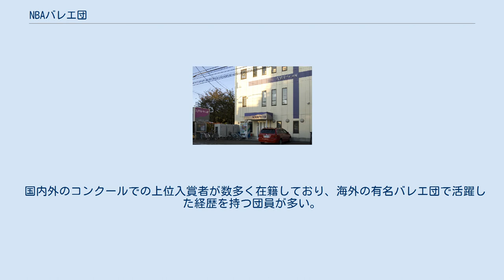NBAバレエ団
所沢市にあるスタジオ NBAバレエ団 （エヌビーエーバレエだん）は埼玉県所沢市に本拠を置く一般財団法人のバレエ団。
創立は1993年。
バレエを通じて日本の人々の文化生活を豊かにすることを目的とし、多くのバレエ作品を公演している。
芸術監督は久保綋一。
団員100数十名やスタッフ、目的に賛同している多くのスポンサーと全国のスタジオ教室の会員が支えている、日本を代表するバレエ団のひとつとしてバレエ芸術を発信している。
NBAバレエ団とは、特定非営利活動法人日本バレエアカデミーバレエ団の略称である。
2001年　NPO法人NBAバレエ団という名称で東京都から認可され、定款を変更し、2004年　NPO法人日本バレエアカデミーバレエ団という名称で埼玉県から認可される。
 正統な古典バレエの復元に力を注いでいて、作品の継承者を振付家として招聘して、伝統ある古典作品を相次いで公演した。
ロシアとの関係が深く、公演でしばしばマリインスキー・バレエその他からロシア人ソリストを客演に招いているほか、復元した作品もN・ヴォスクレセンスカヤ、セルゲイ・ヴィハレフ、ガリーナ・サムソバらロシア人による振付のものが多い。
2012年、芸術監督に久保紘一が就任してからワールドクラスでグローバルなバレエ団として世界水準の作品を数多く公演し、著名な振付家を世界から招聘し、NYシティバレエ団やABTのプリンシパルなど過去百名以上のトップダンサーをゲストとして招聘し、日本を代表するバレエ団のひとつとして最高レベルの芸術作品を相次いで公演している。
国内バレエ団の中でもレパートリーを多く有し、古典からコンテンポラリーまで数多くの全幕を公演し、ハイレベルな団員と企画で感動を与える作品を上演し、日本の芸術の振興と発展に寄与している。
 バレエ学校も併設しており、優秀なる人材を輩出している。
毎年1月には「NBA全国バレエコンクール」を主催し海外の有名バレエ学校から審査員を招聘しボリショイバレエ学校の校長、ロイヤルバレエ学校やミラノスカラ座の校長なども審査員を勤めた。
国内審査員には国内の各バレエ団の芸術監督やプリンシパル経験者40名が審査にあたっており、国内ではローザンヌ国際コンクールへの登竜門として権威あるコンクールである。
 国内外のコンクールでの上位入賞者が数多く在籍しており、海外の有名バレエ団で活躍した経歴を持つ団員が多い。
正統的なダンスクラシックを習得し、尚且つ、あらゆるジャンルの振付家の要求に答えられる実力を持つ才能溢れるダンサーで構成されている。
 ^ “日本バレエアカデミーバレエ団 定款”. p. 1. 2021年2月8日閲覧。
 ^ “NBAバレエ団の沿革”. 2021年2月8日閲覧。
 ^ “特定非営利活動法人日本バレエアカデミーバレエ団”. 2021年2月8日閲覧。